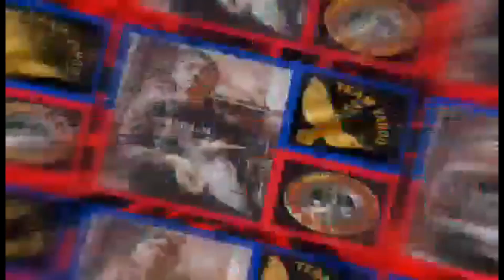BATANG FANCIER MEETS CLUB PRESIDENT! | MAY NAG-BIGAY PA NG IBON!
Title: BATANG FANCIER MEETS CLUB PRESIDENT! | MAY NAG-BIGAY PA NG IBON! |

*Newbie Fancier 🕊️
*Batang Fancier 🕊️
*Kalapati sa Mindoro 🕊️
*Baguhan sa kalapati 🕊️
*bagong kalapati 🕊️
*Racing pigeons 🕊️
*VHPA 🕊️
*Victoria Homing Pigeon Association 🕊️
*Victoria, Oriental Mindoro 🕊️

🙏Maraming salamat sa panonood ng video at sa pag suporta. ❤️

Vlogging Setup:
📷 Camera Used: Samsung A70
🎥 Video Editing: VSDC Free Video Editing Software

🔔 Hit Bell icon para laging updated sa mga bagong videos

1ST LAP
1STLAP
1STOVERALL
2ND LAP
2NDLAP
2NDOVERALL
3RD LAP
3RDLAP
3RDOVERALL
AGRITV
ALAGANGMAGALING
ALFONS
ALFONS KLAAS
APARRI
APR
AYAW MAGPARES
BAGONG LOFT
BAGONGLOFT
BAGUHAN RACING PIGEON
BAGUHAN SA KALAPATE
BAGUHANKALAPATI
BAHAY NG KALAPATI
BAHAYKALAPATI
BALELENG
BASTY'S LOFT
BASTYSLOFT
BASTY'SLOFT
BATANES
BATANG FANCIER
BATCHER
BIHAG
BIRD
BIRDS
BIRDSOUND
BIRDTRAP
BLUEBAR
BREEDER
BREEDER STORY
BREEDERS
BREEDING SEASON
CALAPAN HOMING PIGEON SPORTS CLUB
CARBOMAX
CHECKARD
CHPA
CHPSC
DAGIT
DAKMA
DERBY
DOVE
DREAMLOFT
EGAY YAP
ELCAMPION
FANCIER
FANCYPIGEON
FLYERS
FREEFLIGHT
FREEFLY
FREELIGHTPIGEON
GAMINGPIGEON
GERMAIN IMBRECHT
GERMAINIMBRECHT
GILINGAN
HOMING PIGEON CALAPAN
HOMINGPIGEON MINDORO
HOMINGPIGEONTV
HOWTO
IBON
ILOILO
INAKAY
JAN AARDEN
JANSSEN
JANSSEN
KALAPATE
KALAPATE CALAPAN
KALAPATE MINDORO
KALAPATE NAUJAN
KALAPATI
KALAPATI BAHAY
KALAPATI CALAPAN
KALAPATI GILINGAN
KALAPATI LOFT
KALAPATI MINDORO
KALAPATI NAUJAN
KALAPATI PALAY
KALAPATI PARK
KALAPATI SA CALAPAN
KALAPATI SA MINDORO
KALAPATI TIPS
KALAPATI TUTORIAL
KALAPATIBAHAY
KALAPATIDAGIT
KALAPATIDS
KALAPATIDS CALAPAN
KALAPATIDS MINDORO
KALAPATIDS NAUJAN
KALAPATILOFT
KALAPATIPS
KALAPATIRACE
KARERA NG KALAPATI
KARERANGKALAPATI
KOTRA BALELENG
KRPC
LAMBAT
LAUNION
LOFT
MADLALOFT
MADLALOFTTV
MCARTHUR
MINDORO RACE
MURANG LOFT
MURANG LOFT
NAGA
NATIVE
NDR
NELSON CHUA
NETOY
NEW LOFT
NEWBIE FANCIER
NEWBIE KALAPATE
NEWBIE KALAPATI
NEWBIE KALAPATI MINDORO
NEWBIE RACING PIGEON
NEWLOFT
NORTHDERBYRACE
OFFCOLOR
OFFCOLORRACINGLIGEON
OPAL
OVERALL
OVERALLCHAMP
OVERALLCHAMPION
PAANO
PAANOMANDAGIT
PAIRING
PALAY
PALAYAN
PAMURGA
PANGPURGA
PARES
PIGEON
PIGEON LOFT
PIGEON PARK
PIGEON RACING
PIGEON RACING CALAPAN
PIGEON RACING MINDORO
PIGEON RACING NAUJAN
PIGEONBREEDER
PIGEONFANCIER
PIGEONFLYER
PIGEONLOFT
PIGEONRACE
PIGEONRACING
PIGEONRACING CALAPAN
PIGEONRACING MINDORO
PIGEONS
PILIPINAS FANCIER
PITCHON
PLANTITA
PLANTITO
PMV VACCINE CLONE 30
POOLING
RACEPIGEON
RACING PIGEON
RACING PIGEON CALAPAN
RACING PIGEON MINDORO
RACING PIGEON NAUJAN
RACINGPIGEON
RACINGPIGEON CALAPAN
RACINGPIGEON MINDORO
RACINGPIGEON NAUJAN
RARECOLORS
RAREPIGEON
RAREPIGEONS
REDBAR
REGGIECRUZ
REGGIECRUZLOFT
RICEMILL
RICEMILL KALAPATI
SADDLEWHITE
SAGRELOFT
SAGRELOFTTV
SDR
SMASHRACE
SOUTHDERBYRACE
STICHELBAUT
STICKERBAUT
STREETRACE
STREETRACE
TACLOBAN
TAGALOG
TAIWANBIRD
TAIWANBIRDS
TAIWANPIGEON
TAIWANPIGEONS
TAMEDBIRDS
UNLIBREEDING
VHPA
VIEWING
WALAYTEKNIK
WHITEFLIGHT
WHITETOP
XMAKINA
XMAKINAOFFICIAL
MAYANA
ORCHIDS